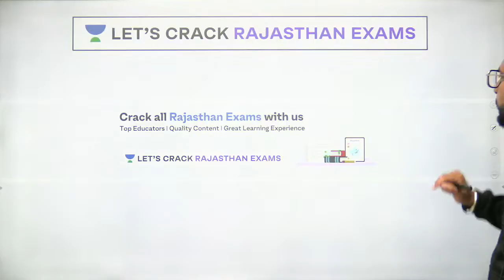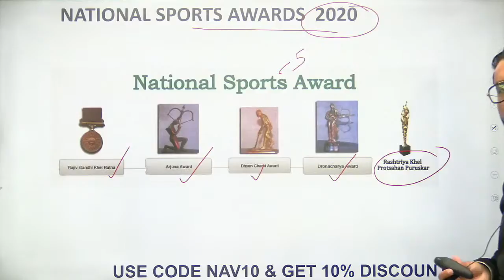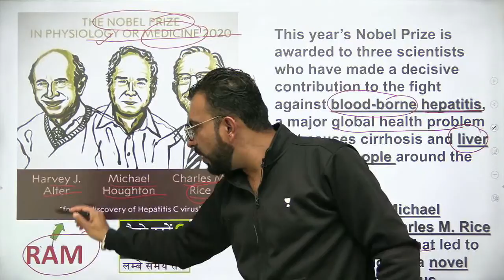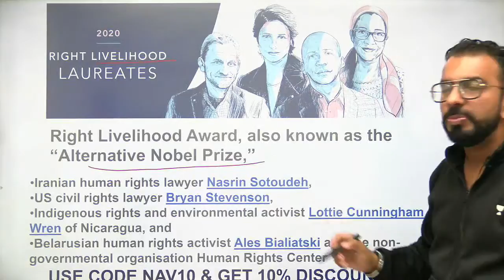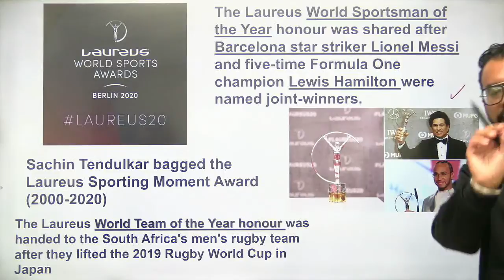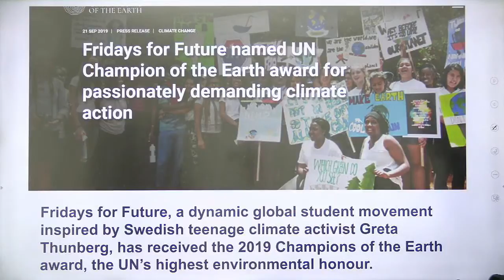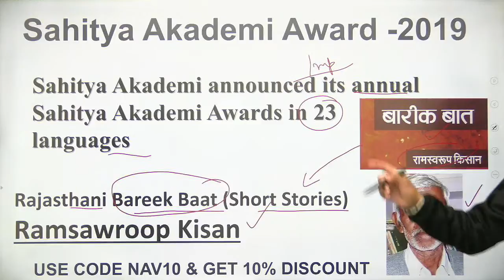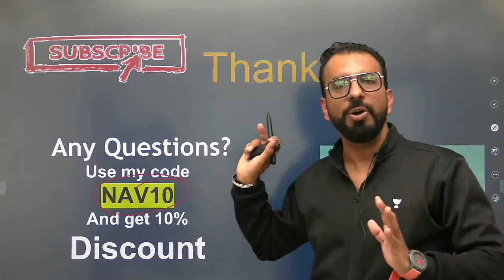Current Affairs Special Awards & Honours 2020 | RPSC/ACF/FRO 2021 | Naveen Sharma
Current Affairs special Awards & Honours 2020 will be the topic covered in this video within the series of Success Mantra For RPSC/RAS 2021 by Naveen Sharma Sir. Naveen Sharma is one of the best educators for RAS/RPSC. If your target is RAS 2021, this video is very important for you. अगर आप RPSC/RAS/ACF/FRO की तैयारी कर रहे हैं तो इस वीडियो को पूरा देखिये और Let’s Crack Rajasthan Exams!

Naveen Sir and more top educators are teaching live on Unacademy.

Unacademy Subscription Benefits:

1. Learn from your favorite teacher
2. Dedicated DOUBT sessions
3. One Subscription, Unlimited Access
4. Real-time interaction with Teachers
5. You can ask doubts in a live class
6. Limited students
7. Download the videos & watch offline

RPSC 2020
RPSC Preparation
RPSC
RPSC 2020
Best Educators for RPSC
State PSC